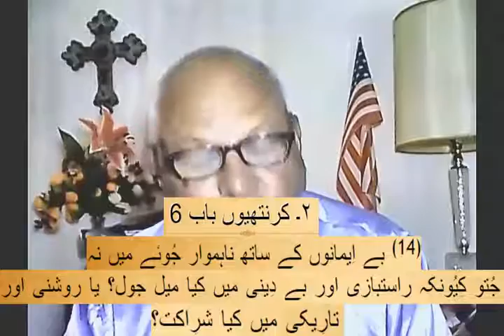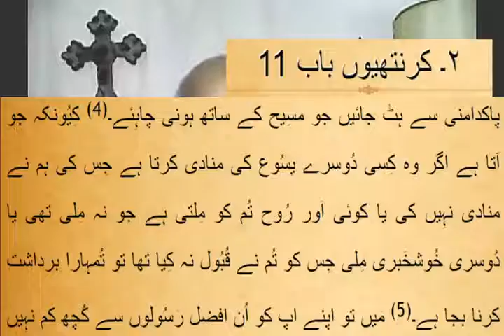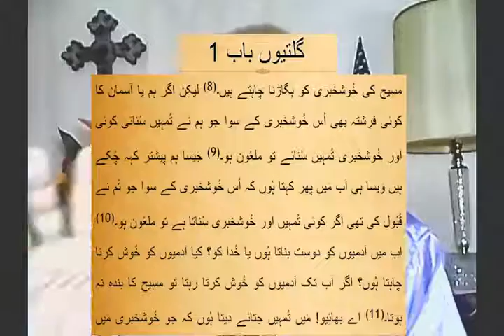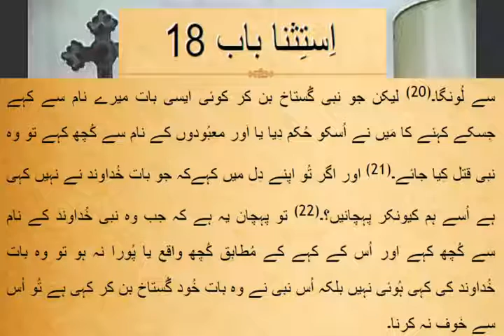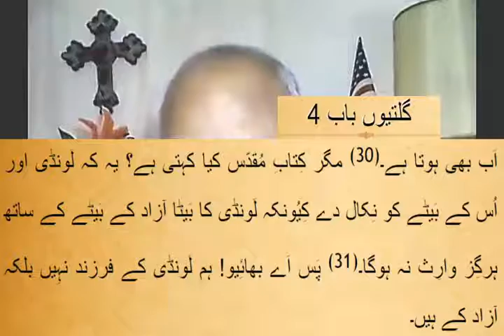Forbidden Faith and Doctrine to Christians Urdu By Rev Dr Samie Samson